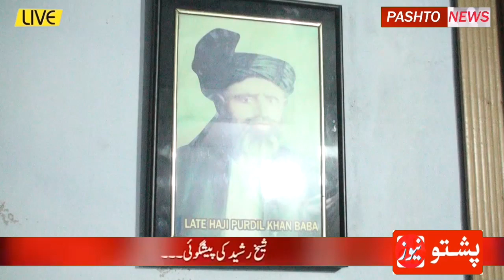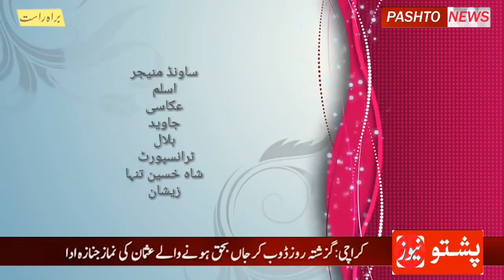Pashto news episode 02 Yousaf report Pordal Abad